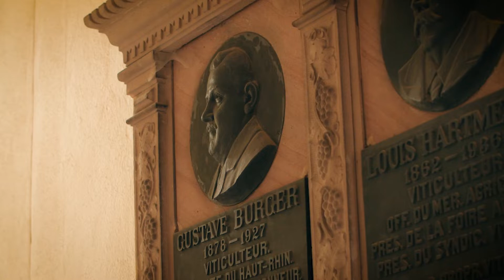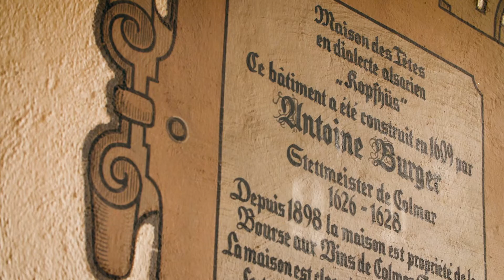La Maison des Têtes, Hôtel 5 étoiles et Restaurant Gastronomique à Colmar - Episode 1 | API & YOU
La gastronomie française n'aura plus de secrets pour vous !